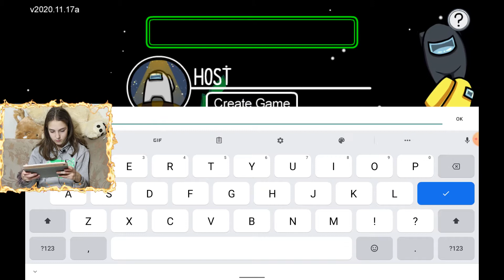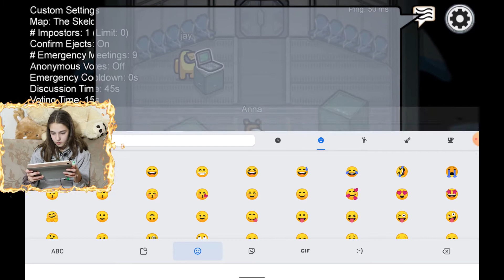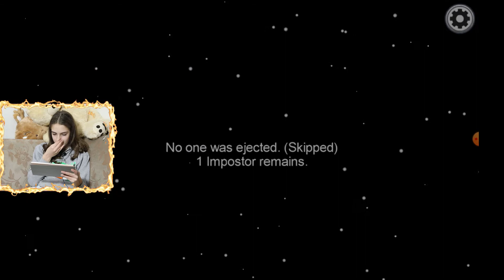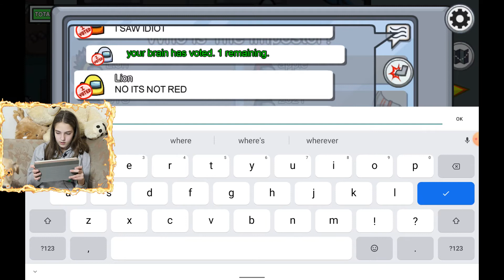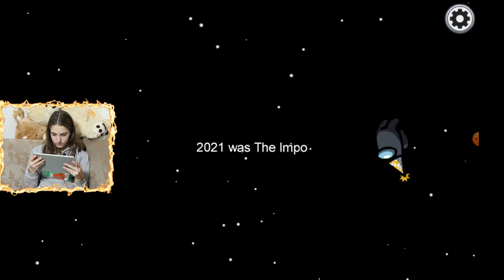Lets play Among us - York Labrador Retriever Dog BIT ME 😱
Today I'm not on my regular set that I always play on. I'm actually at my house.

Today I played among us but on my ipad. It was a but hard because my IPad is big and it was a bit hard to control. But it was fun anyways. I played three games. The first one I lost. The second one I lost.

The third one I won. Its like they say: "Third times a charm". Anyways when I lost I would get a bit mad like anyone else would. It was really fun.

One of you requested to play the maze so that's what I'm gonna do in the next video. I'm gonna post every Tuesday and Friday. I really hope you enjoyed this video. Byeee

For instant updates, follow me on all social media accounts!